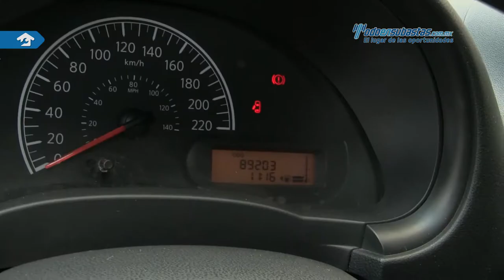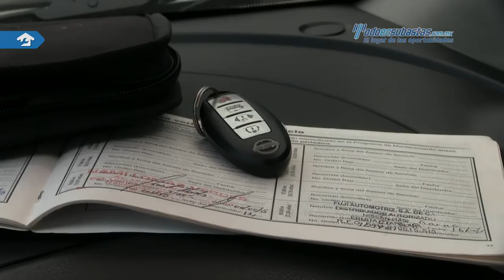Nissan • Versa Sense 2014 • EK424484